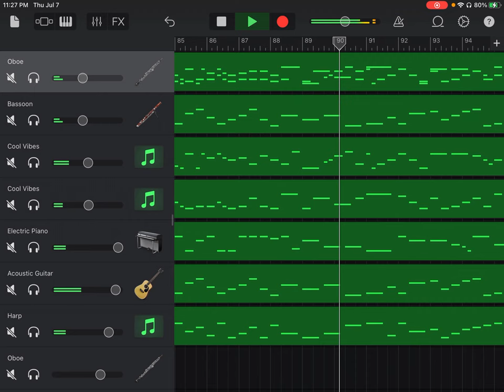Re: Water Music Suite No. 1 in F Major, HWV 348, IX Hornpipe, George Fredric Handel